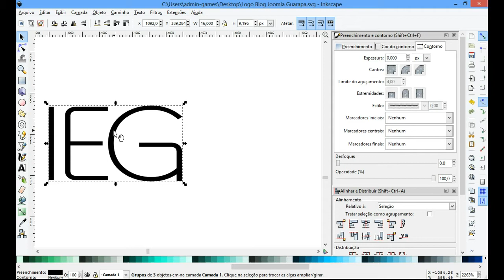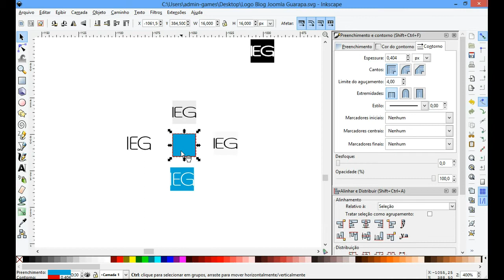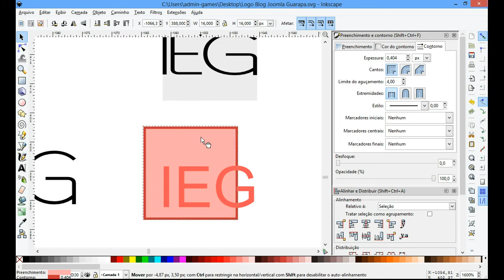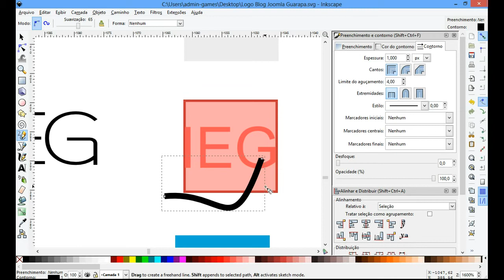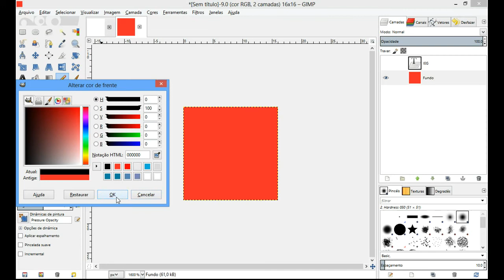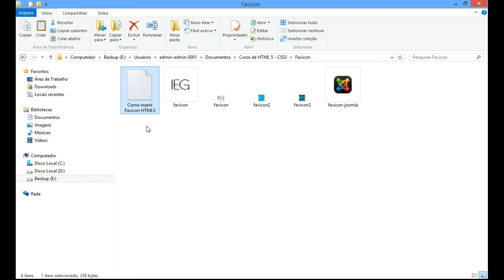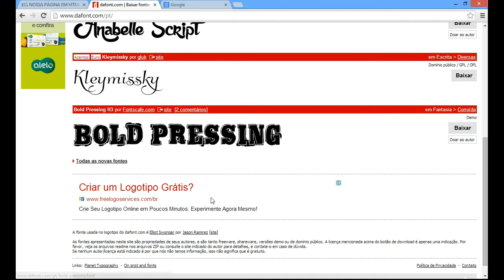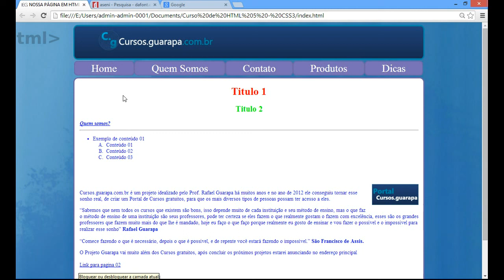Curso de HTML5 e CSS3 - 17 - Como criar Favicon em html5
Vídeo Aula de HTML5 e CSS3 17 - Aprenda a como criar um Favicon em html5 utilizando imagens .png ou .ico 16x16px no GIMP ou Inkscape, Favicon é um icone favorito, uma pequena imagem que aparece perto do endereço do site no navegador.